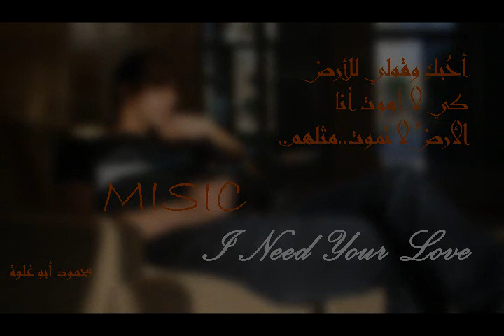I Need Your Love.wmv